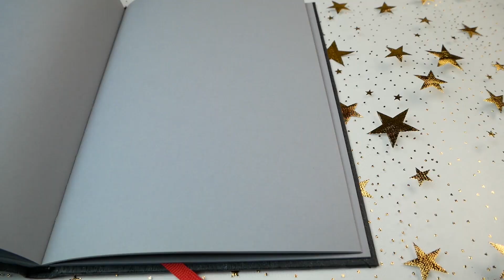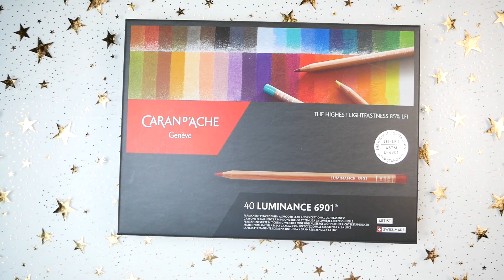Rysuję KEVINA moimi ulubionymi przyborami!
W tym filmie rysuję głównego bohatera filmu "Kevin sam w domu" przy okazji tworzenia używam moich ulubionych przyborów do tego typu rysunków.

Użyłam:
- szkicownika The Grey Book Hahnymuhle 120g A5
- kredek Luminance Caran d'Ache
- rozpuszczalnika Odourless Talens
- białego żelopisu Uniball Signo UM-153
- czarnego cienkopisu Mangaka Kuretake 005

grupa na facebooku - TRANSMISJE NA ŻYWO!

Muzyka:
Muzyka z Intro i Outro:
Song: Enyo & Mario Ayuda feat. Gaby Henshaw - Freedom (Lazy Crazy Remix) [Concordia Recordings]